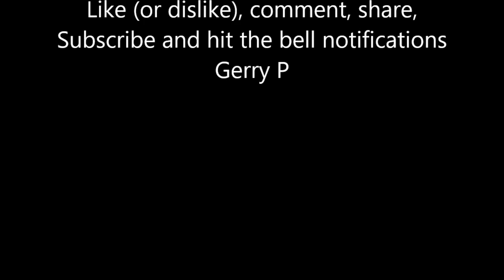Walkaround LA OJ Fix Los Angeles Wholesale District